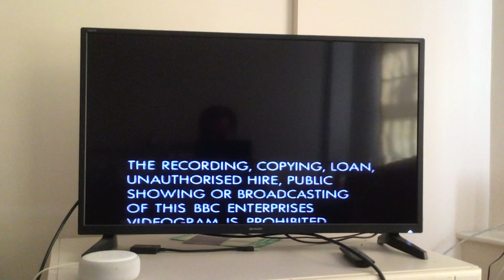Opening to The Singing Kettle: Christmas Crackers (1992 UK VHS)